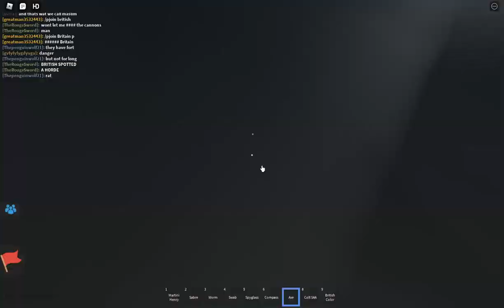Musket testing [cannons fixed] part 4 of the war